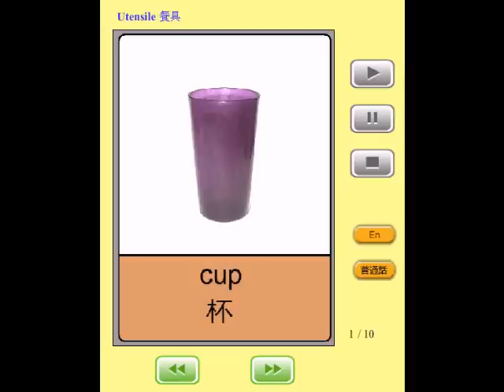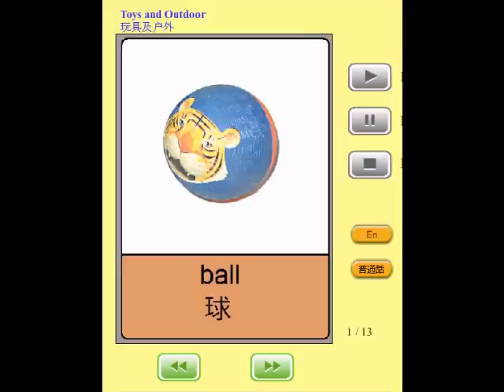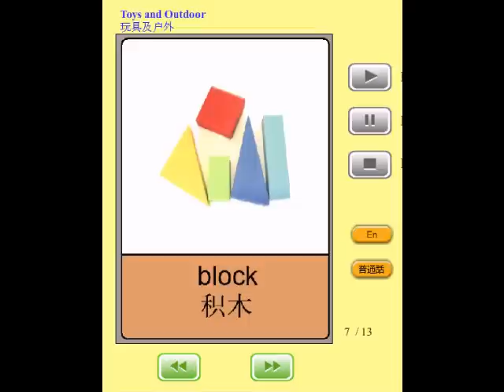普通话闪卡 - 衣服， 餐具，文具， 屋子 Mandarin Flashcards - Clothes, utensils, stationery, house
Want your kids to learn Chinese? Come to kidsGoflash.com. We have audio flashcards, clickable word pictures, and learning games, in both Mandarin Chinese (Putonghua) and Cantonese Chinese.